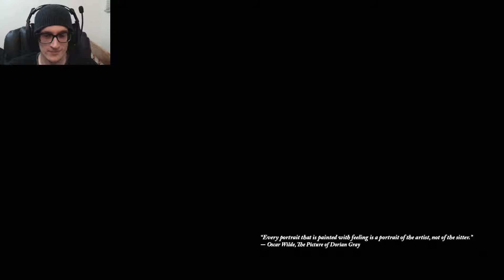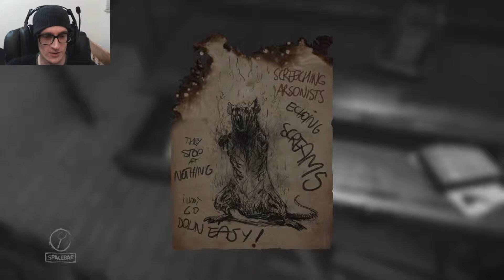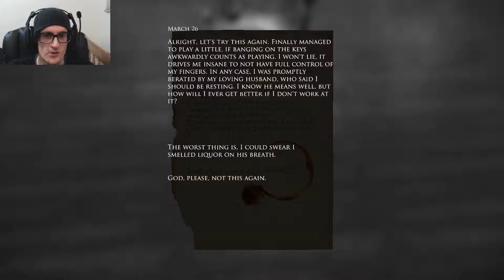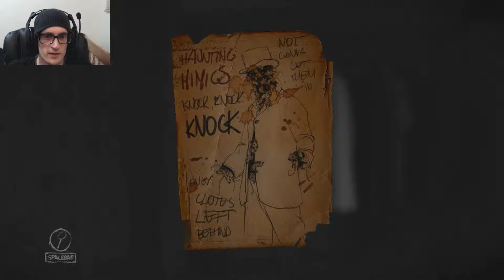Back to the Fear! | Layers of Fear - [Part 6]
There's definitely a lot more rooms added in the game to give it some more girth!